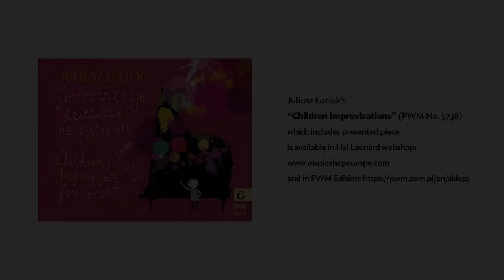Juliusz Łuciuk – „Ptasi wieczór” | “An Evening Party of Birds”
Juliusz Łuciuk, ”An Evening Party of Birds”

Piano: Gevorg Matinyan

Realized within the project “Music From Chopin’s Land”

Partners: The Krzysztof Penderecki European Music Center

Juliusz Łuciuk’s ”Children Improvisations” (PWM No. 5738) which includes presented piece is available

Juliusz Łuciuk, „Ptasi wieczór”

Fortepian: Gevorg Matinyan

Zrealizowano w ramach projektu „Muzyka z kraju Chopina”

Partner: Europejskie Centrum Muzyki Krzysztofa Pendereckiego

Publikacja „Improwizacje dziecięce” Juliusza Łuciuka, z której pochodzi utwór, jest dostępna w księgarni i sklepie internetowym PWM